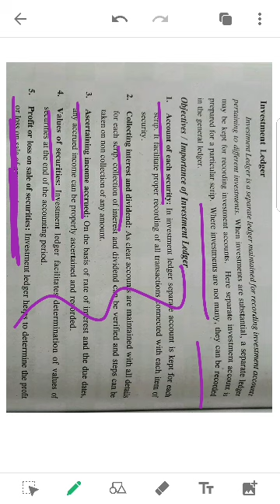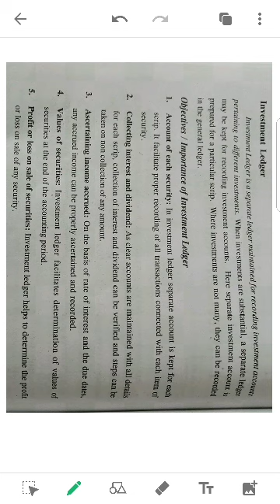Investment Accounts 1- An introduction - Differences between savings and investments by Akhil Mohan